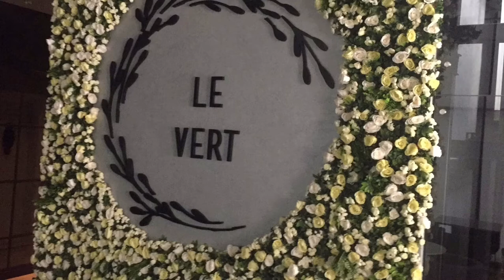Delicious Food Pictures ! Tasty Food Compilation ! 1 Minutes Of Food Indulgence ! Satisfying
This Is The Tastyfood Made By Me